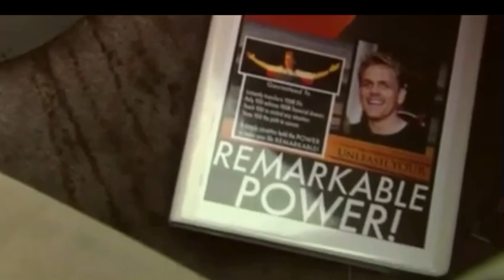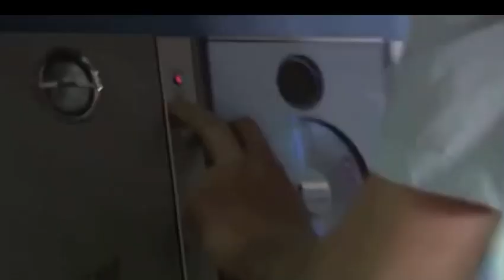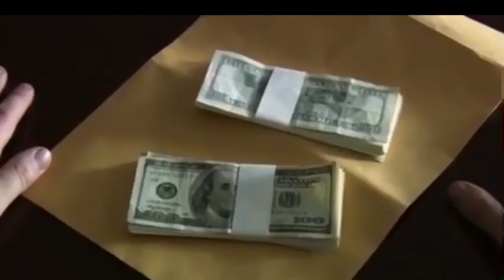Lana Del Rey - West Coast | Ross (Evan Peters)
Down on the West coast, they got a sayin' "If you're not drinkin', then you're not playin'" But you've got the music
♥ Song: Lana Del Rey - West Coast
♥ Scenes from Remarkable Power
♥ My dearest viewer: Ruslana Peters ♥